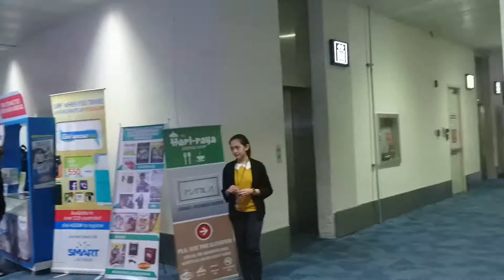Philippines, Manila Airport, walking around | Sony Xperia Z5 (Stabilized)